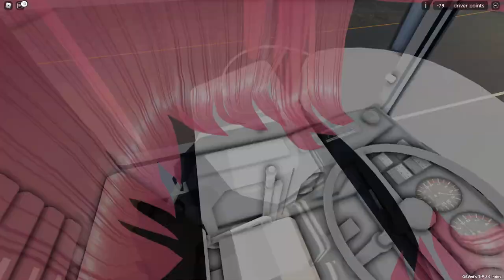line 10 (2)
i had skill issues + 15 fps at some spots, enjoy
road state on the island might get changed in future as currently its extremely rough (i was driving at extremely slow speeds because of that and even then managed to dewire)

line 10 always was my favourite line due to it having changing atmosphere (city like surroundings mixed with countryside like surroundings)
also line 10 was the longest route in the game for most of its existence (and now its the hardest route of trp 2.0)